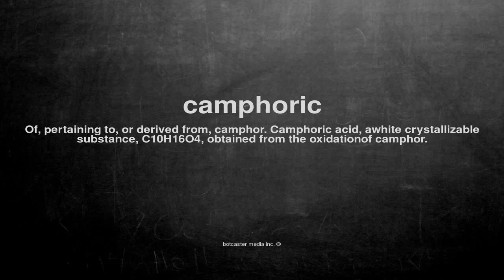What does camphoric mean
What does camphoric mean in English?